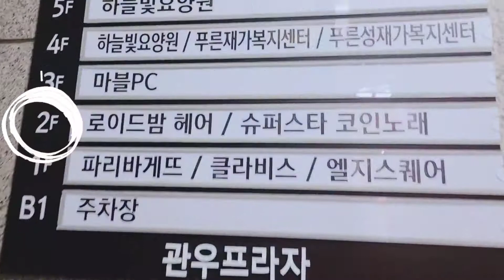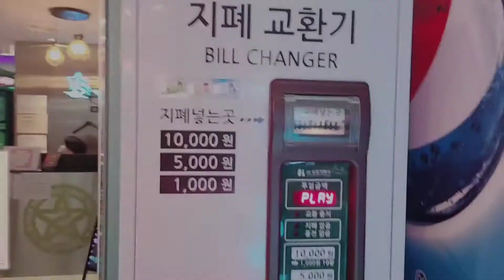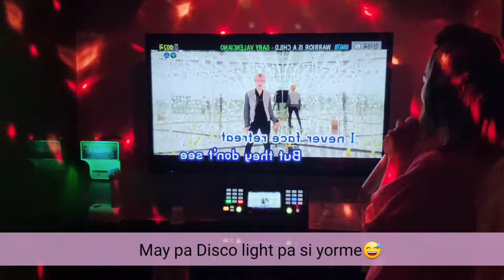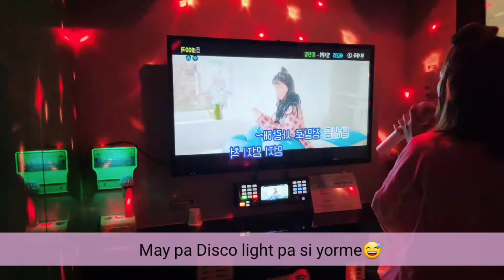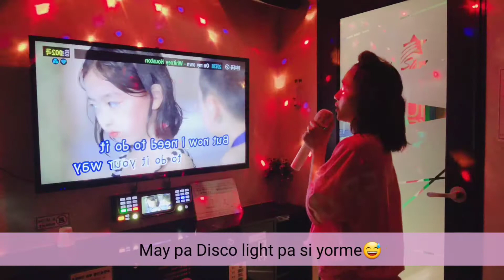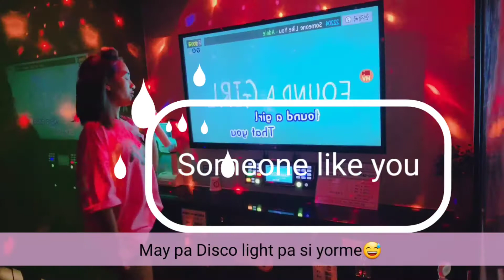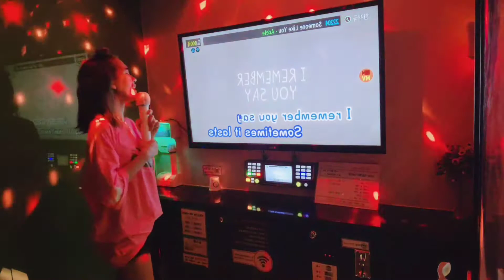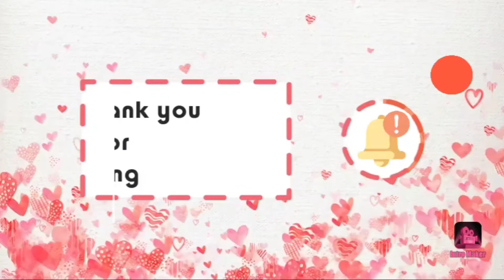Vlogno.16 Coin Nurebang / Real Korean Videoke Room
한국에서 커인 노래방 갔어요..